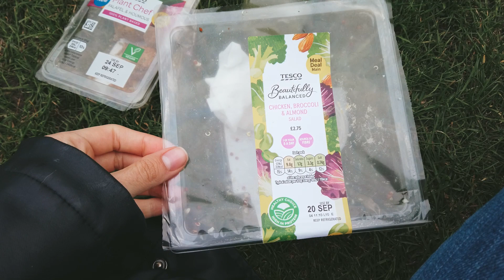EDIMBURGO NA ESCÓCIA: O que fazer em um bate e volta em Edimburgo na Escócia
2️⃣ Depois de baixar o app com o link da campanha, é só usar o cupom samarasaint10 no carrinho para garantir o desconto

⚠️ E se você já está pensando em como economizar nas suas viagens futuras se liga nesses descontos

Milhas aéreas são os pontos acumulados em programas de fidelidade de companhias aéreas. Surgiram como uma forma de manter seus passageiros fiéis através de recompensas que são chamadas de milhas ou pontos. Ao fazer parte de programas de fidelidade, a cada nova viagem o cliente pode acumular milhas que podem ser trocadas por produtos, serviços ou passagens aéreas!

00:00 - Edimburgo na Escócia
02:29 - O que fazer em Edimburgo
02:45 - Como chegar em Edimburgo saíndo de Londres
03:41 - Onde comprar passagens de ônibus no Reino Unido
05:47 - Castelo de Edimburgo
06:28 - Castle Hill
07:31- Victoria Street
08:23 - Grassmarket Square
09:50 - Princess Street
10:14 -  Princess Street Gardens

A pesquisa de palavras-chave para esse conteúdo, assim como todo o SEO desse canal, foi produzida utilizando a seguinte extensão: